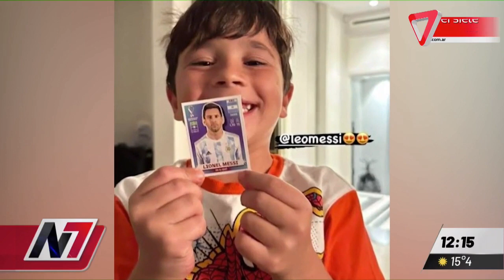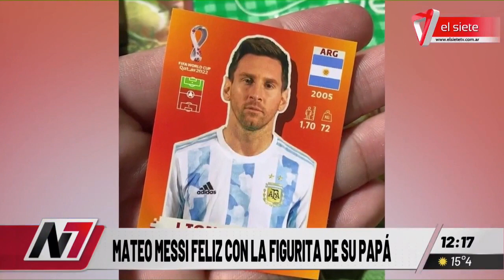¡A MATEO MESSI LE TOCÓ LA FIGURITA CON SU PAPÁ!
Son varios los niños que han conseguido la figurita del Mundial donde aparece Messi. Pero esta vez le tocó el turno a Mateo, su hijo. ¿Cuál habrá sido la reacción?